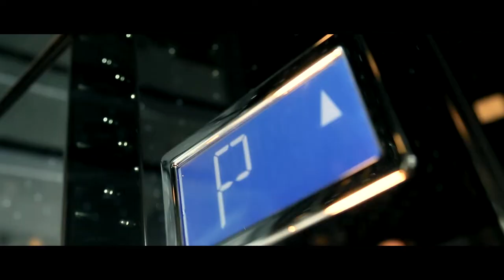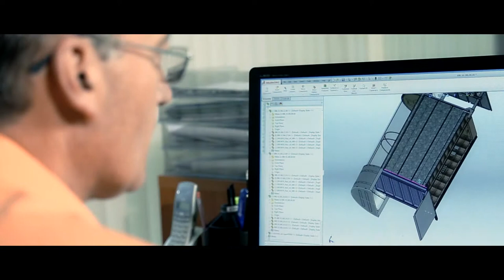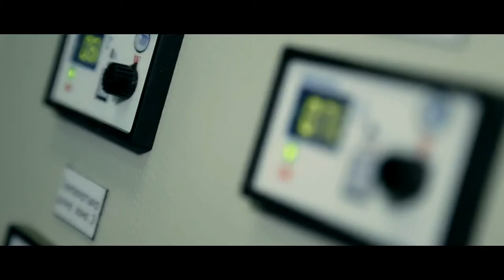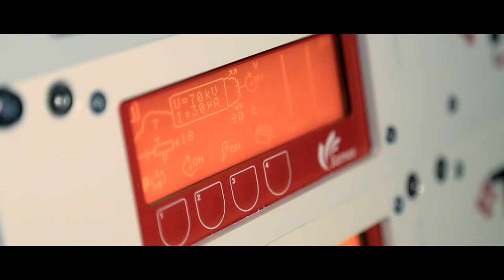Corporate Image Film - LIFTKOM